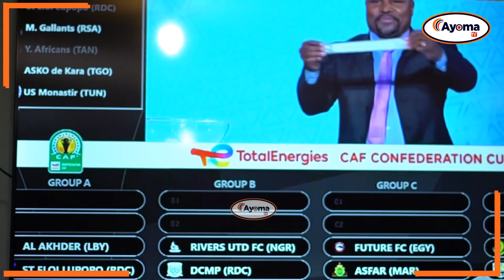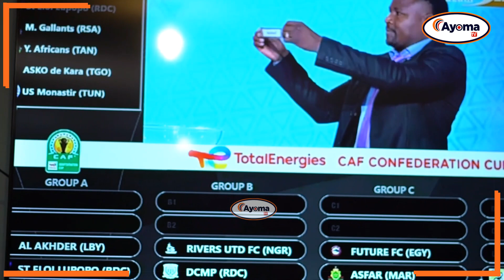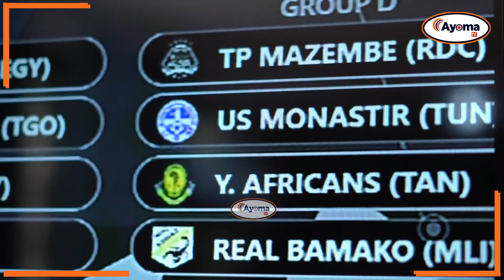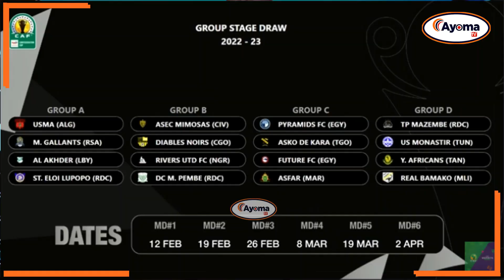YANGA SC: HILI HAPA KUNDI LA YANGA SC KOMBE LA SHIRIKISHO | TP MAZEMBE NDANI.